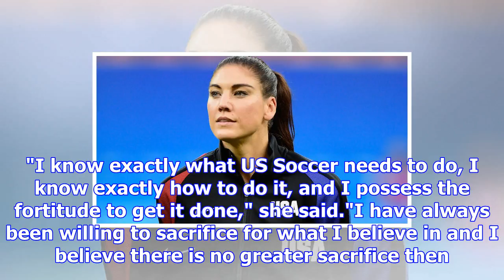Hope solo: world cup winner running for us soccer federation presidency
Hope Solo made history in 2016 by becoming the first US goalkeeper to record 100 clean sheetsFormer ...